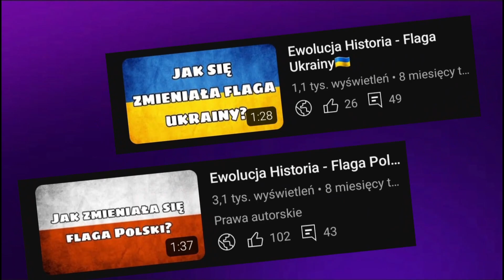Ewolucja Historia - Flaga Kanady🇨🇦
🔴Opis🔴
Cześć! Witajcie w serii ewolucja historia na moim kanale! Dziś wam pokaże jak się zmieniała flaga Kanady na przestrzeni lat. Jeśli masz pomysł na kolejny odcinek z tej serii to napisz w komentarzu! Zachęcam do subskrypcji kanału! Zapraszam do oglądania!